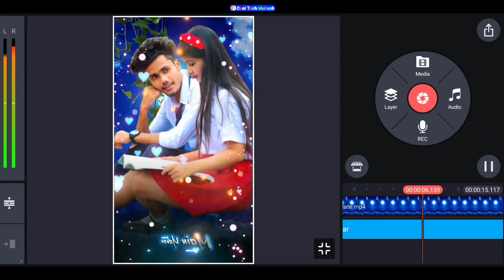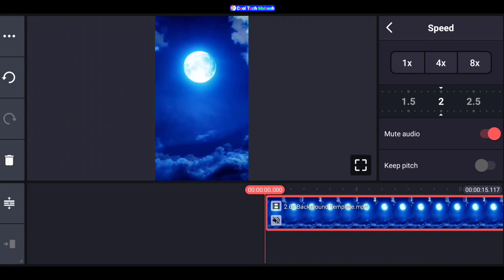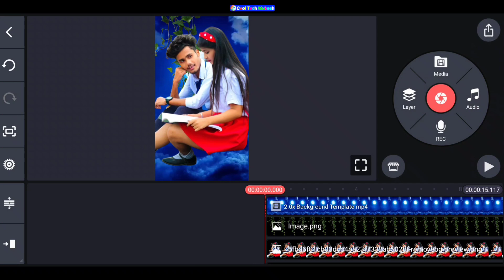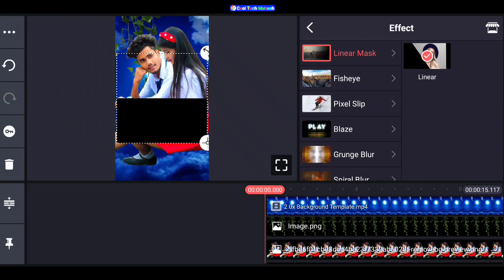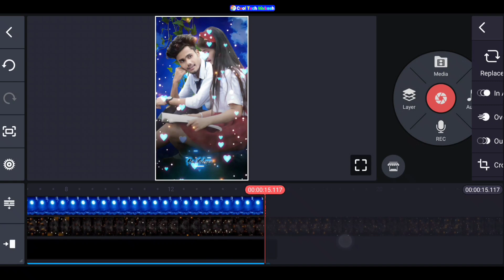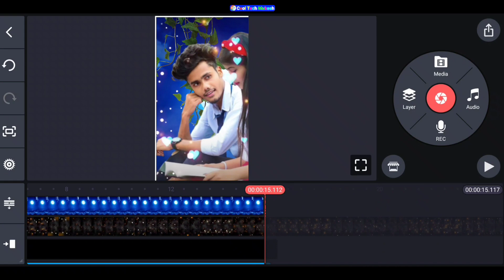How to make trending Couple status video editing in kinemaster | kinemaster se couple video banaye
Hii dosto.

Instagram Trending Emoji Volume Bars Photo Video Editing In Kinemaster | Kinemaster Editing Video

Instagram Trending Emoji Volume Bars Photo Shake Effect Reels Video Editing In Kinemaster |

                      Thanks

                   All the 👍💯